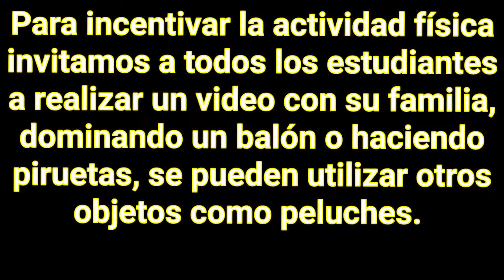Día de la actividad física